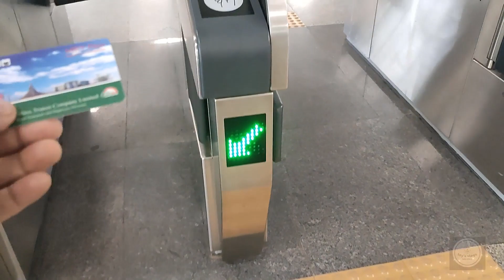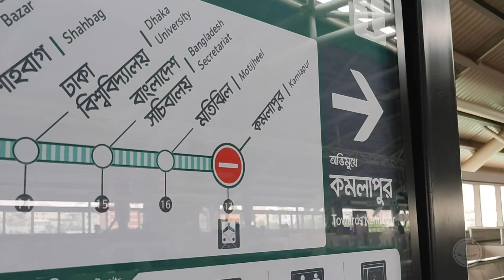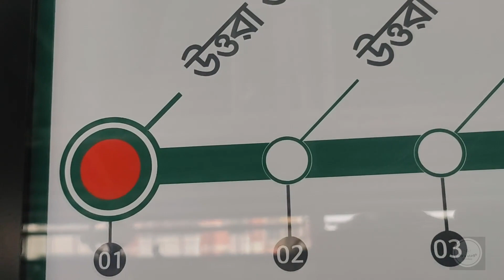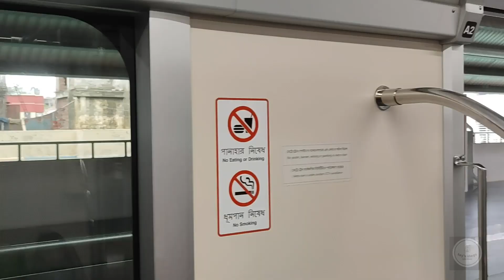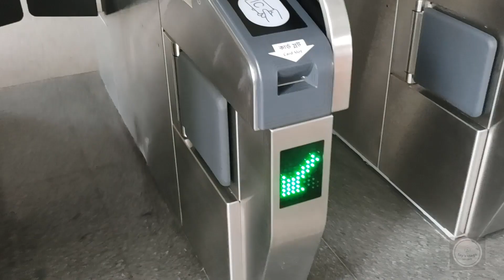ঈদের ছুটিতে মেট্রোরেলে চড়ে বিমান জাদুঘর ।। Metro Rail in Eid Holydays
প্রিয় দর্শক আপনাদের স্বাগত জানাই toy's vlogs চ্যানেলের নতুন ভিডিওতে। আজকে আপনাদের দেখাবো ঈদের ছুটিতে ভ্রমণ। আজকে মেট্রোরেলে চড়ার কারণ রাজধানীর আগারগাঁও এ অবস্থিত বিমান জাদুঘরে যাবার জন্য। তবে ঈদের ছুটির কয়েকদিন ধরে প্রচন্ড ভিড় যাত্রীদের। প্রত্যেকটি মেট্রোস্টেশনে যাত্রীদের ট্রেনে ওঠা নামায় ভিড় দেখা যায়। তবে সবচেয়ে বেশি ভিড় দেখা যায় আগারগাঁও মেট্রোস্টেশনে।

বর্তমানে মেট্রোরেল চলছে ১২ ঘন্টা । নতুন সময়সূচি অনুযায়ী ৩১ মে ২০২৩ তারিখ থেকে সকাল ৮টা থেকে রাত ৮টা পর্যন্ত ট্রেন চলাচল করছে। মেট্রোরেলের সাপ্তাহিক ছুটি মঙ্গলবারের পরিবর্তে শুক্রবার করা হয়েছে। ঢাকা মেট্রোরেল উত্তরা থেকে আগারগাঁও পর্যন্ত চলাচল করছে। এই পথে ৯টি মেট্রোরেল স্টেশন থেকে যাত্রীরা উঠানামা করতে পারবে।

Dear viewers welcome to new video of toy's vlogs channel. Today I will show you the travel on Eid holiday. The reason for riding the Metrorail today is to visit the Biman Museum located at Agargaon in the capital. However, during the few days of the Eid holiday, there is a huge crowd of passengers. Every metro station is crowded with passengers getting on and off the train. But the most crowd is seen at Agargaon metro station.

At present metro rail is running for 12 hours. Trains are running from 8 am to 8 pm from 31 May 2023 as per the new schedule. Metrorail's weekend has been changed to Friday instead of Tuesday. Dhaka Metrorail is running from Uttara to Agargaon. Passengers can board and alight from 9 MetroRail stations on this route.